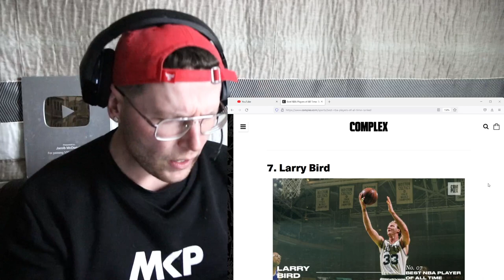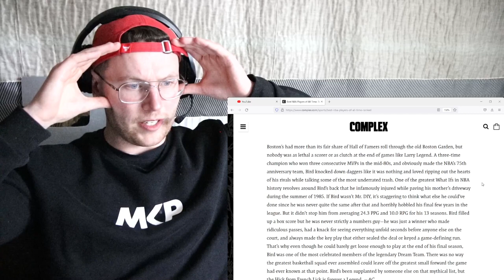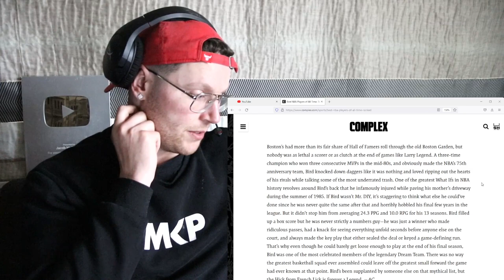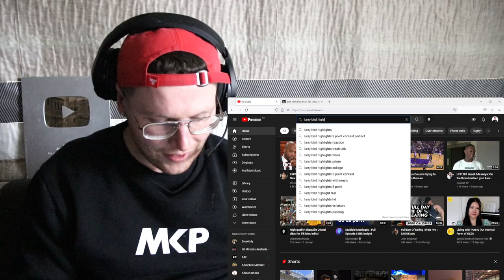Watching Larry Bird Until I'm Impressed..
Boston’s had more than its fair share of Hall of Famers roll through the old Boston Garden, but nobody was as lethal a scorer or as clutch at the end of games like Larry Legend. A three-time champion who won three consecutive MVPs in the mid-80s, and obviously made the NBA’s 75th anniversary team, Bird knocked down daggers like it was nothing and loved ripping out the hearts of his rivals while talking some of the most underrated trash. One of the greatest What Ifs in NBA history revolves around Bird’s back that he infamously injured while paving his mother’s driveway during the summer of 1985. If Bird wasn’t Mr. DIY, it’s staggering to think what else he could’ve done since he was never quite the same after that and horribly hobbled his final few years in the league. But it didn’t stop him from averaging 24.3 PPG and 10.0 RPG for his 13 seasons. Bird filled up a box score but he was never strictly a numbers guy—he was just a winner who made ridiculous passes, had a knack for seeing everything unfold seconds before anyone else on the court, and always made the key play that either sealed the deal or keyed a game-defining run. That’s why even though he could barely get loose enough to play at the end of his final season, Bird was one of the most celebrated members of the legendary Dream Team. There was no way the greatest basketball squad ever assembled could leave off the greatest small forward the game had ever known at that point. Bird’s been supplanted by someone else on that mythical list, but the Hick from French Lick is forever a Legend.